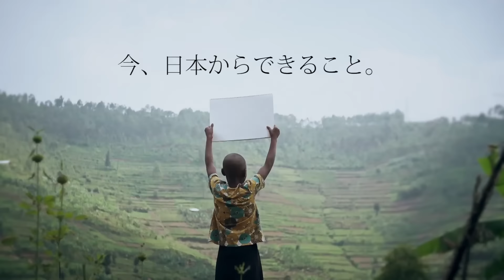チャイルド・スポンサーシップ｜ルワンダ大虐殺を越えて60秒｜国際協力NGOワールド・ビジョン・ジャパン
いま世界で、9人に1人の子どもが、武力衝突や紛争のある国に生まれ、命の危機にさらされています。
大人たちが戦争を起こすとき、まっさきに犠牲になるのは罪なき子どもたち。住むところを失い、親を失い、生きるすべを失い…子どもたちは、厳しい現実にさらされています。

アフリカ大陸の小さな国、ルワンダ。ここにも、激しい殺戮の歴史がありました。子どもたちが安心して暮らしていける国を取り戻すために、必死にこの国の人々は生きています。

１日あたり１５０円の支援があれば、未来を奪われている子どもたちの明日が変わります。
子どもたちの夢が消えてしまうまえに。チャイルド・スポンサーに、なってください。